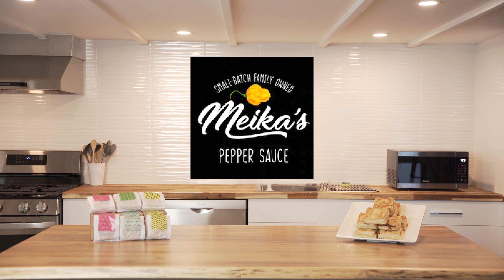Meika's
Never run out of flavour again!

Tameika Laing is the hot sauce connoisseur and culinary genius behind Meika’s. Her Jamaican and Trinidadian heritage makes her no stranger to the distinctive flavours, spices and salts synonymous with West Indian food. As a Humber Collage culinary alum, her products are the result of the masterful blending of herbs and spices that excite the palate, organically enhancing the taste of food. Influenced by world travel and culinary secrets learned from various cultures, Meika’s is infused with what makes food sumptuous all over the world.

She strongly advocates for healthy living and natural and wholesome food, not the man-made processed fare that masquerades as nourishment today. A strong family foundation, as well as an appreciation of the integral part that great food plays in building community, makes love the key ingredient in every Meika’s product.

Directed by: Lekan Agunbiade (Primari Media)
1st AD: Javon Martin (@javon.ca)
2nd AD: Osaze Isaac (@osaze.mp4)
Producer: Wilson Lin
Audio Recordist: Wilson Lin
Editor: Lekan Agunbiade
Colour: Lekan Agunbiade